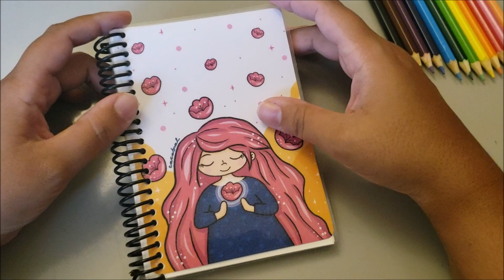Desenhando com lápis de cor 12 cores baratinho!!!